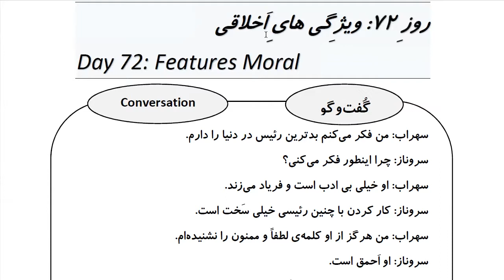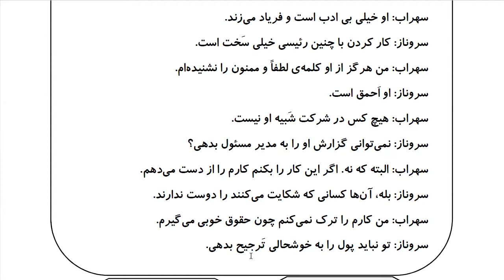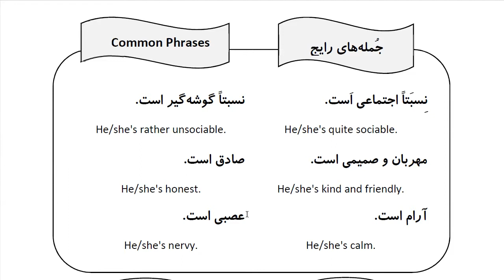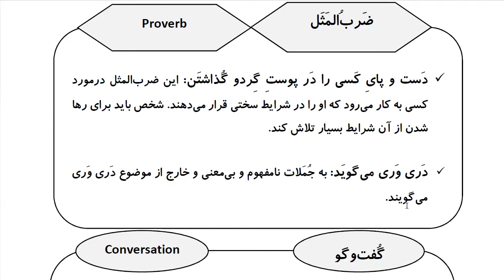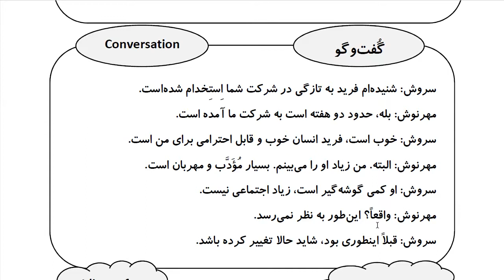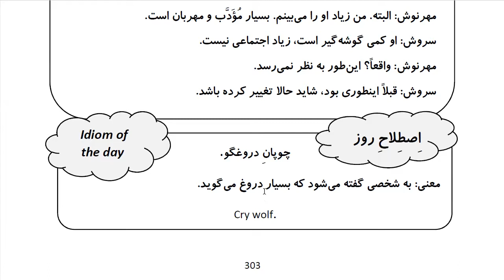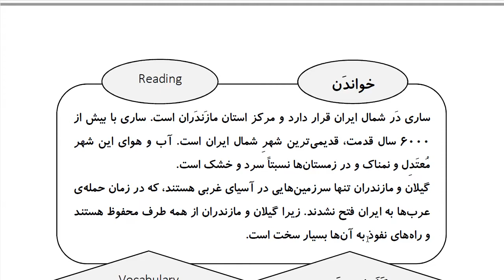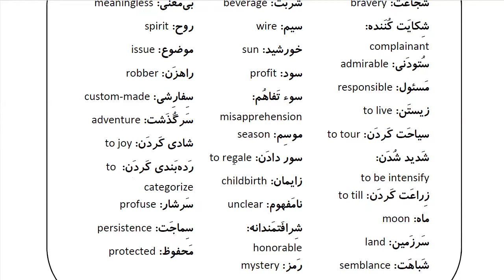Learn Farsi in 100 Days: Day 72: Features Moralویژگی های اخلاقی